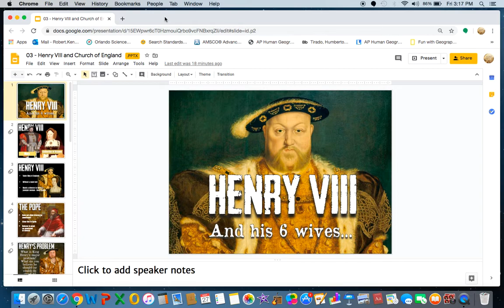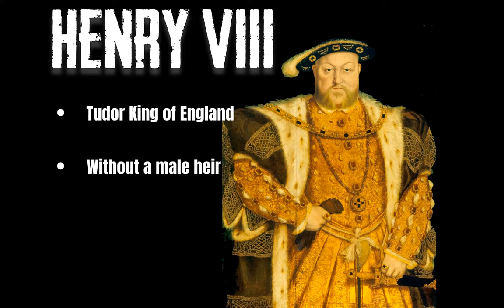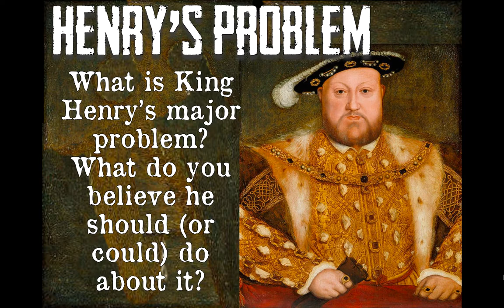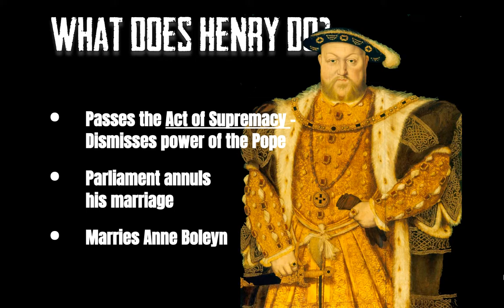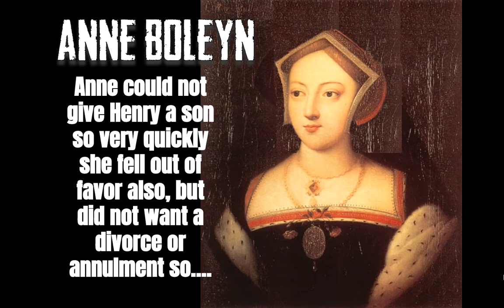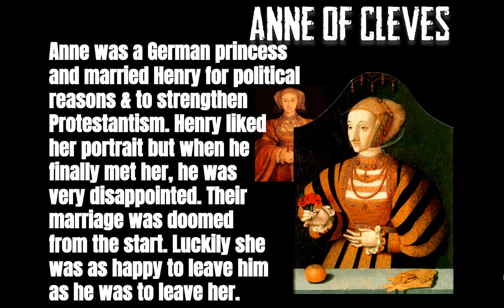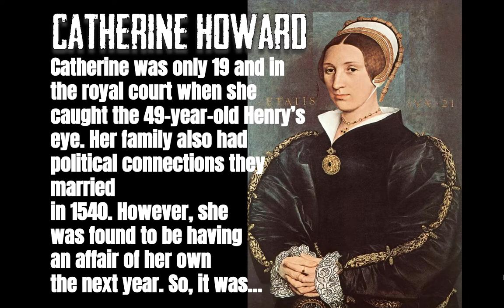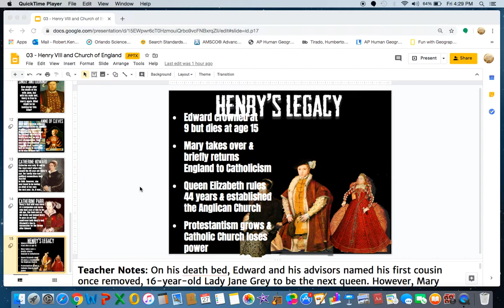Renaissance and Reformation Distance Learning Lecture 5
This is a video lecture on King Henry VIII and the Church of England.